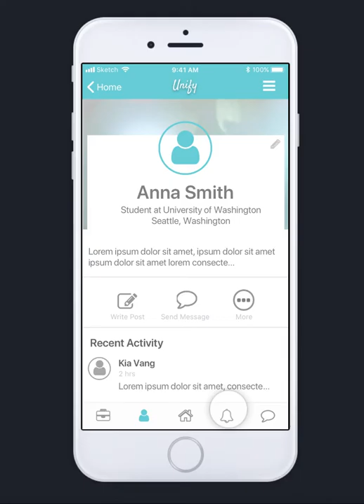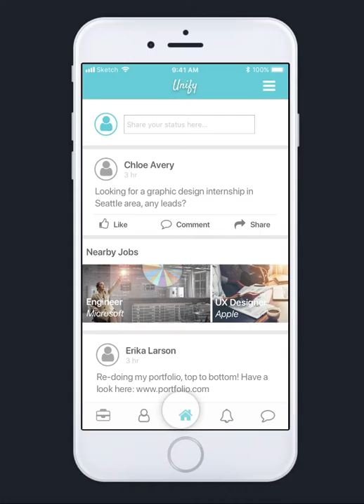Unify App Demo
Video demo of our Unify App - Winter 2018